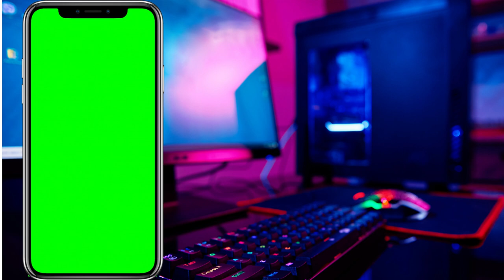NO COPYRIGHT Green screen phone template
NO COPYRIGHT Green screen phone template, Mobile green screen video effect 5 | Mobile Frame Green Screen | No Copyright 🔥🔥🔥
4K Mobile green screen video effect 5 Mins | Mobile Frame Green Screen | No Copyright 🔥🔥🔥